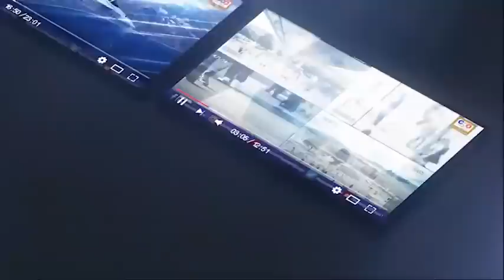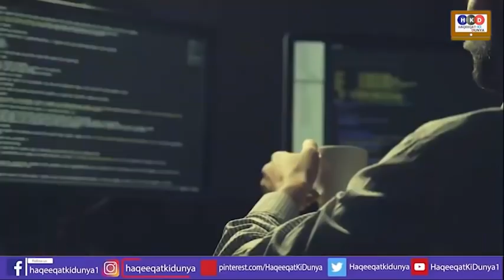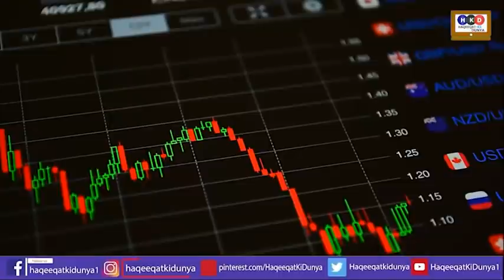Sheikh Rasheed Tells The Insides|Imran Khan|PTI|Shahbaz Sharif|Army Chief Gen Bajwa|Pak News